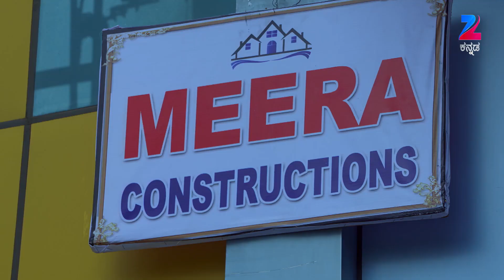Gruhalakshmi - Kannada Serial - Best Scene - 414 - Chandu Gowda, Sanathani - Zee Tv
Gruhalakshmi is a Kannada drama television series. The story revolves around Lakshmi, a small-town girl, who gets married to Raghav and moves to Bangalore. As expected she proves to be a loving and caring wife, mother and daughter-in-law. However, her world crumbles when she is diagnosed with cancer. What does God have in store for her?